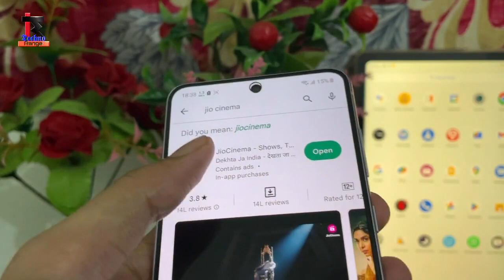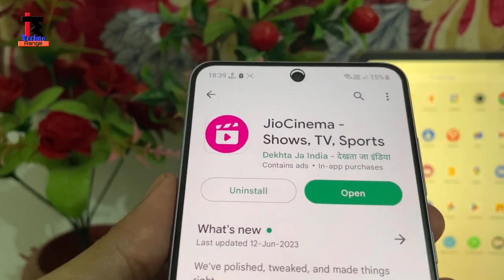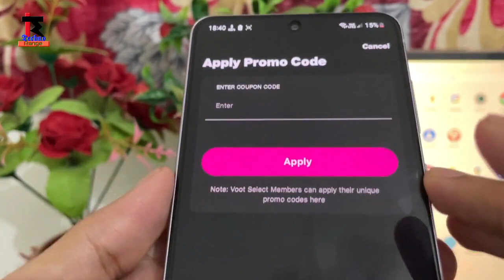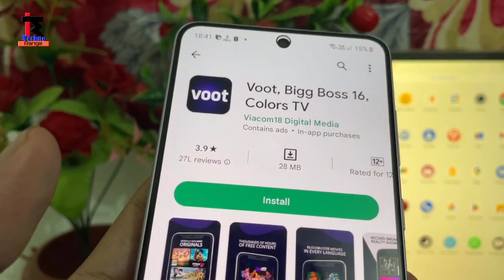bigg Boss ott season 2 | bigg boss ott season 2 kaha dekhe | how to watch bigg boss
social handle:

technorange_official

⏩Realted Tags 👇📱

1. bigg boss ott 2
2. bigg boss ott 2 contestants
3. bigg boss ott 2 update
4. bigg boss ott season 2
5. bigg boss ott season 2 promo
6. bigg boss ott season 2 contestants list
7. bigg boss ott season 2 contestants
8. bigg boss ott 2 promo
9. bigg boss ott 2 start
10. bigg boss ott 2 start date
11. bigg boss ott 2 live
12. bigg boss ott season 2 live streaming
13. bigg boss ott 2 starting date
14. bigg boss ott season 2 news
15. bigg boss ott
16. salman khan host bigg boss ott 2
17. bigg boss ott season 2 kab aayega
18. bigg boss ott season 2 live

⏩ Solved Queries 🟢

1. bigg boss kaise dekhe
2. bigg boss
3. bigg boss season free me kaise dekhe
4. bigg boss live kaise dekhe
5. bigg boss free me kaise dekhe
6. how to watch bigg boss for free
7. bigg boss ott kaise dekhe
8. bigg boss free me kaise dekhe
9. bigg boss ott
10. bigg boss kaise dekhe
11. bigg boss kaise stream kare
12. bigg boss kaise dekhe free mein
13. bigg boss season free streaming
14. bigg boss ott free me kaise dekhe
15. bigg boss season ott kaise dekhe